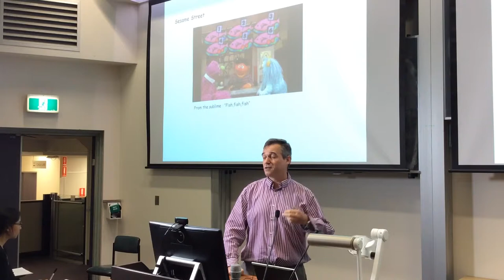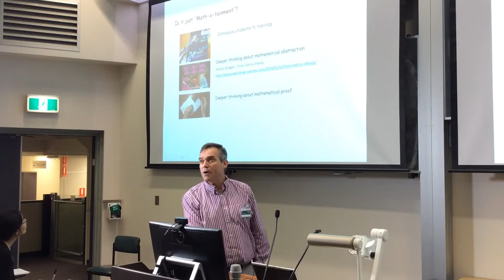Games Played by Children & Mathematicians (Nordin Zuber)